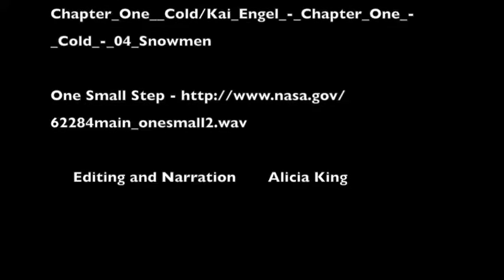Apollo 11 Mission in 1 minute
This is a video that briefly describes the Apollo 11 Mission in 1 minute. Clips are from Nasa and given credit at the end of the video.